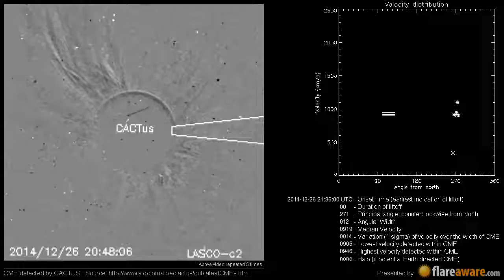A Non Earth directed CME at 2014-12-26 21:36:00 UTC